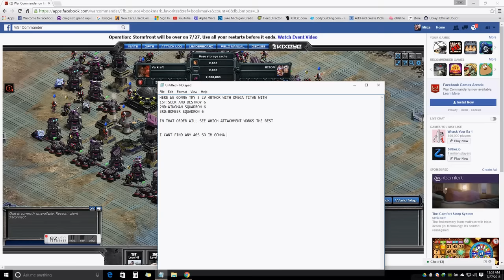OMEGA TITAN TESTING DRONES